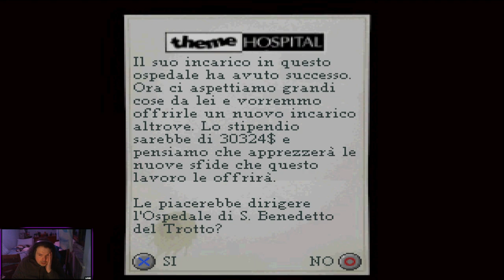Retrogaming con Theme Hospital PS1 [06] - nuove stanze! Andiamo a completare il terzo ospedale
Chi è cresciuto con la PS1 si ricorderà probabilmente di uno strano gestionale sugli ospedali accessibile anche a chi non aveva idea di come funzionasse un ospedale. Ecco a voi Theme Hospital, grandissimo gioco della Bullfrog di fine anni '90, dove il giocatore diventa manager di un piccolo ospedale da creare e punta a fare carriera in ospedali ancora più malmessi ma che possono portare prestigio. Il fallimento del proprio ospedale si avvicina sempre di più ma è pur sempre divertente.
NON si prende sul serio e ci sono malattie strane come l'invisibilità e la testa gonfia.
Ammetto che nello scorso episodio le cose non sono andate benissimo e questo si apre piuttosto male... ma ci riprendiamo alla svelta e siamo pronti a rendere il terzo livello e ospedale del gioco davvero epico e avvincente. Sì, ci riusciremo con il dovuto tempo. Godiamoci circa 20 minuti di strategia con JackLeoneMax.

Seguite le Dirette e le raccolte degli streaming sul mio canale JackLeoneMax anche sul Sito Viola.